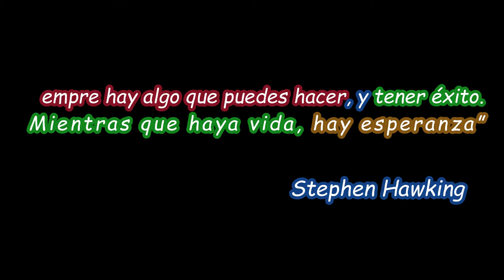Cristian " Él Chucho" Benítez Betancourt 8 años de su Fallecimiento/biografía del Ecuatoriano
# CristianBenítez
Cristian el Chucho Benítez
Fútbol ecuatoriano
ChuchoBenítez América